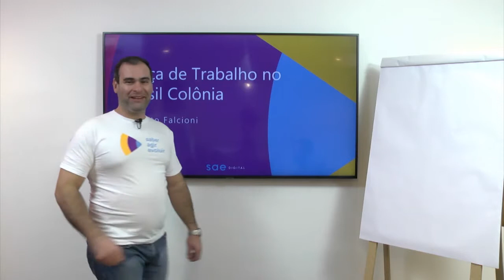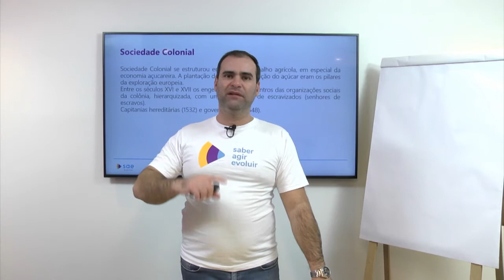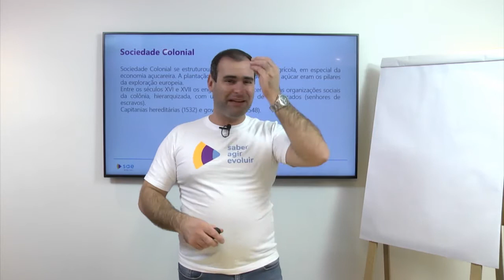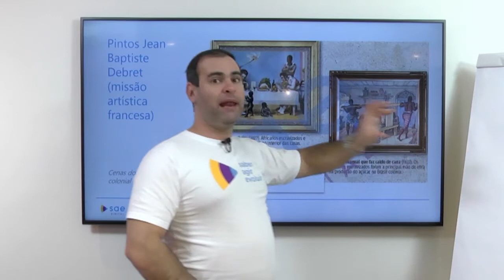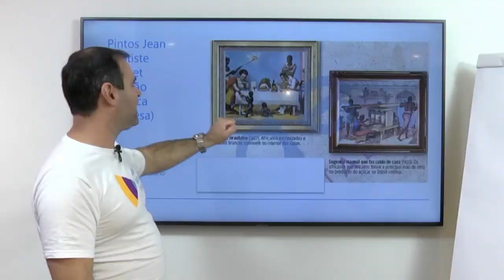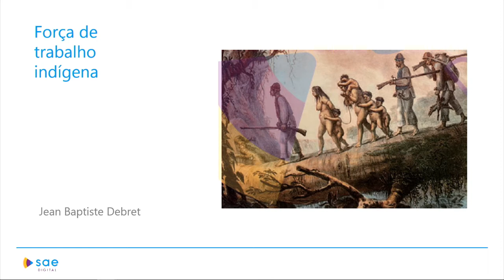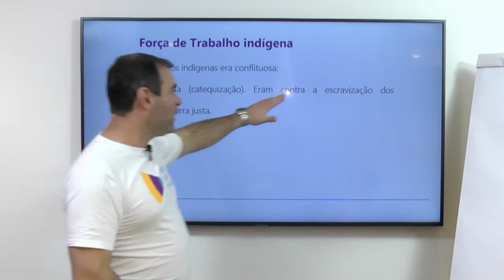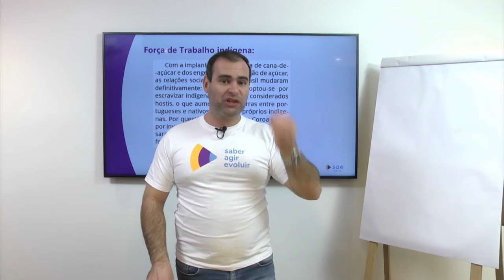1ª série I História I Força de trabalho no Brasil Colônia I Aula 01